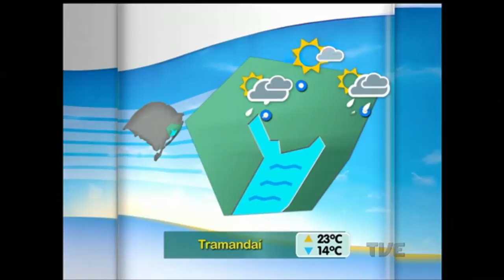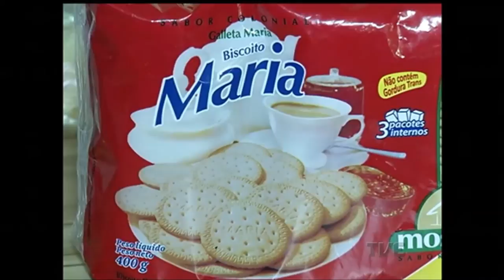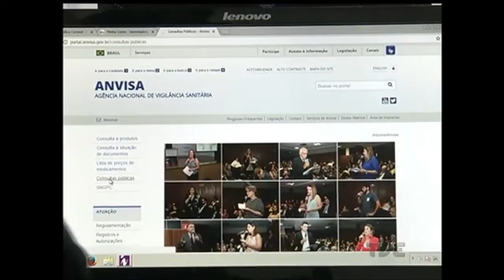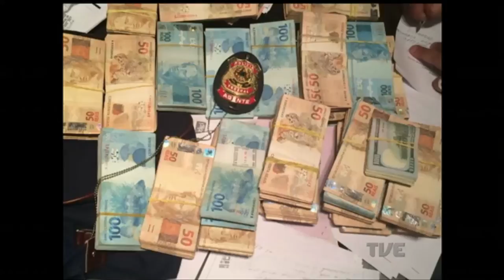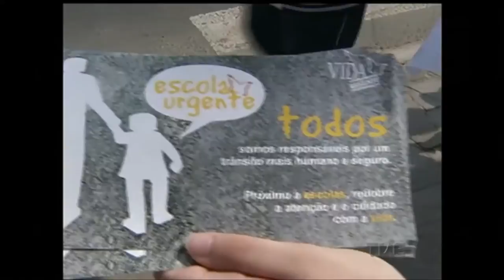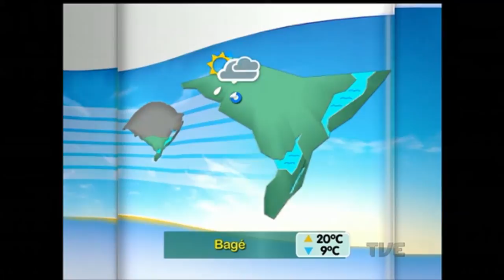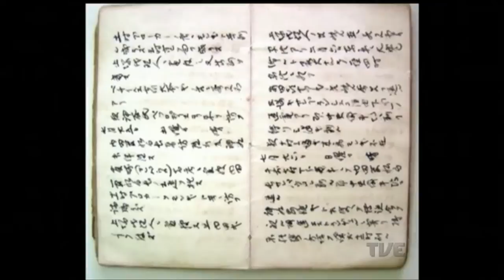Canal Aberto | TVE - 23/9/2016